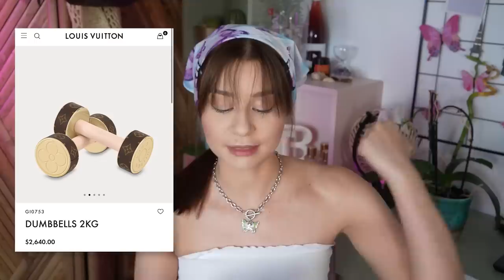Torebki na k*py z Gucci, czyli absurdy od projektantów | *ci bogaci to wariaci, ale serio...*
💙Jeżeli Wam się podobało, to zostawcie kciuka 👍

Kochani! 🥰 Dziś zapraszam film o bardzo drogich i absurdalnie brzydkich rzeczach, które możecie sobie kupić w Gucci, LV, czy Diorze! Do tego trochę kontrowersji związanych z Kylie Jenner!

Buziaki!